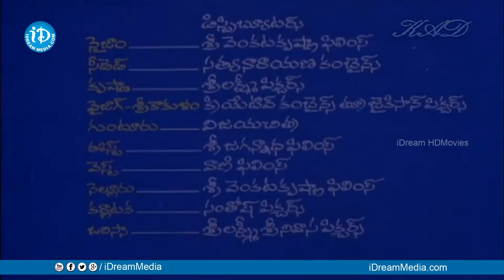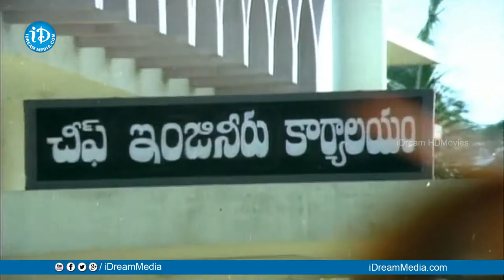Bhargava Ramudu Full Movie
Watch Bhargava Ramudu Full Movie/ Bhargava Ramudu  Movie,  starring  Balakrishna, Vijayashanti, Mandakini among others. Directed by A. Kodanda Rami Reddy and produced by S. Jaya Rama Rao,Music composed by Chakravarthy.